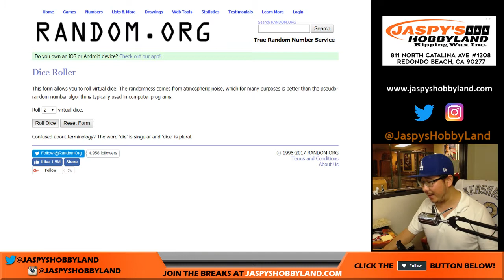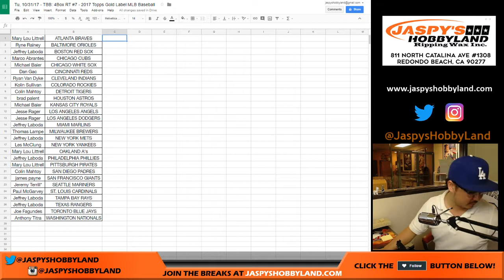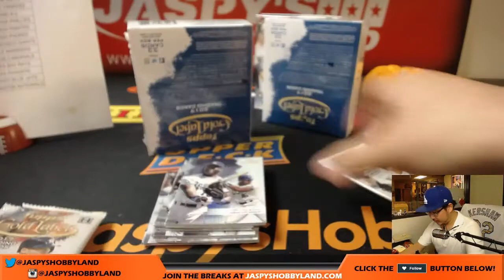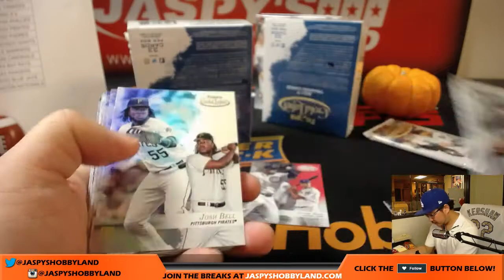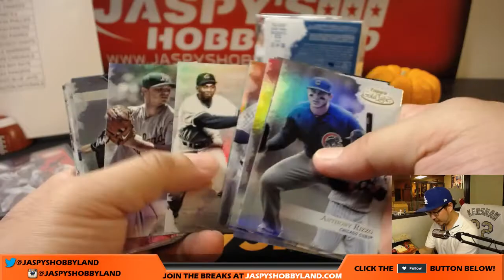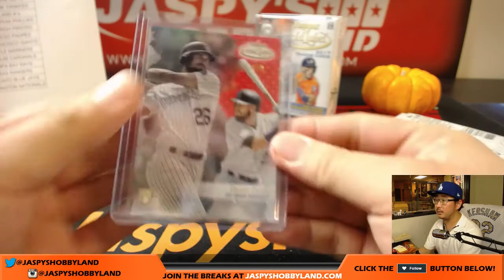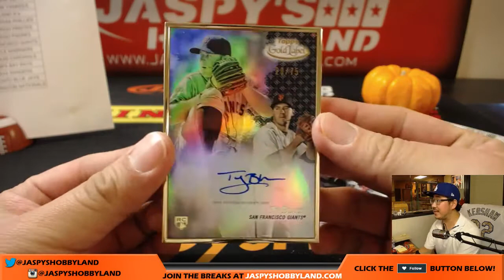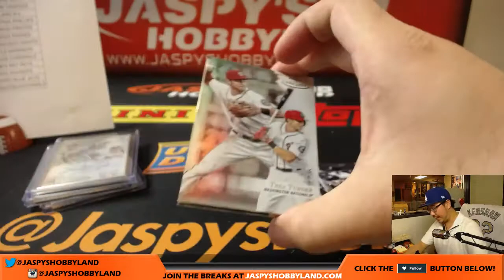Tu, 10/31/17 - TBB: 4Box RT #7 - 2017 Topps Gold Label MLB Baseball